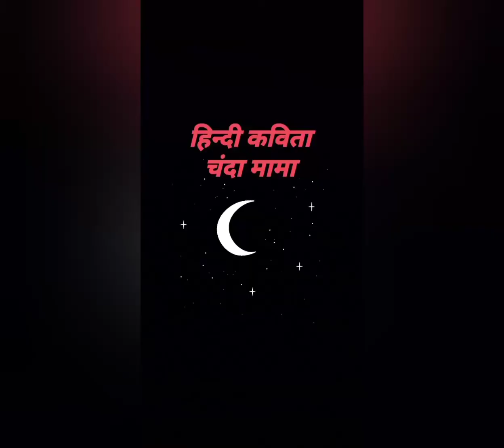Chanda mama Hindi poem